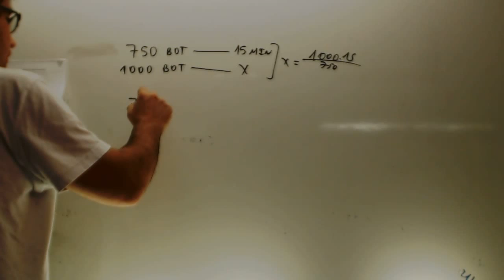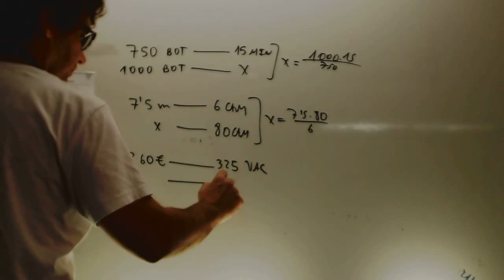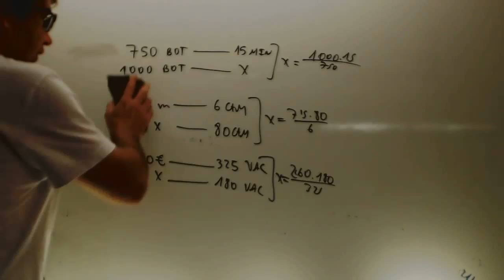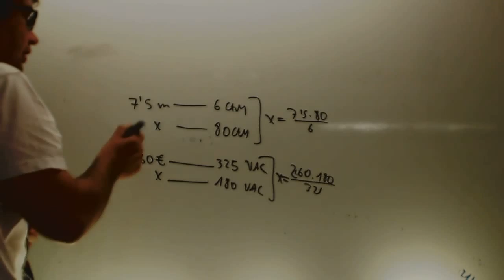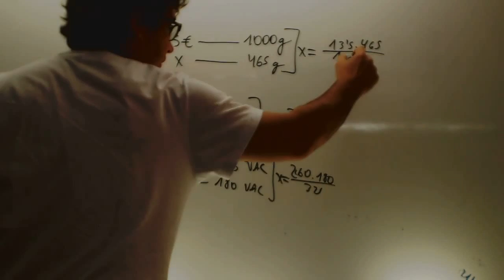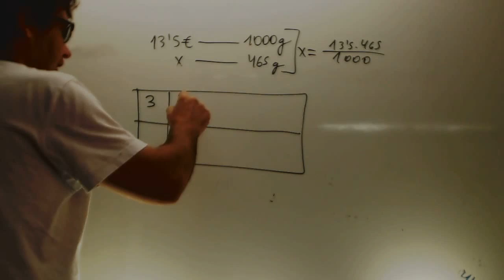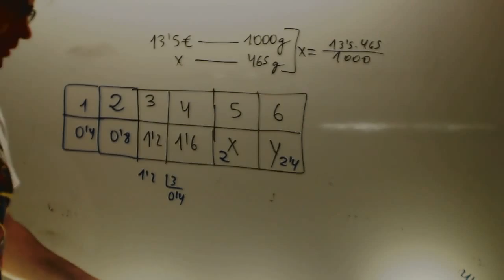Correccion Ejercicios Proporcionalidad directa Matematicas 1 Bachillerato Academia Usero Estepona